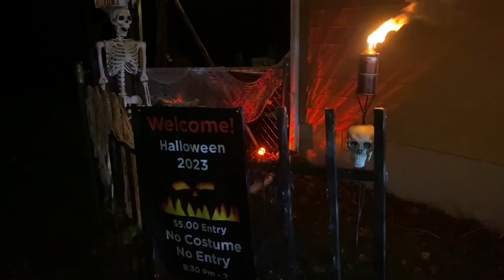Halloween Party | Halloween Party Series Part 9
Join us for Halloween fun, dancing, and costume contests at our Annual Halloween Party!  Don't miss out on the most epic Halloween bash of the year!